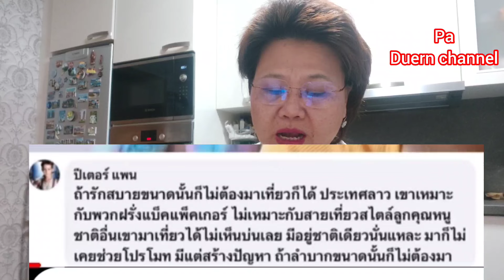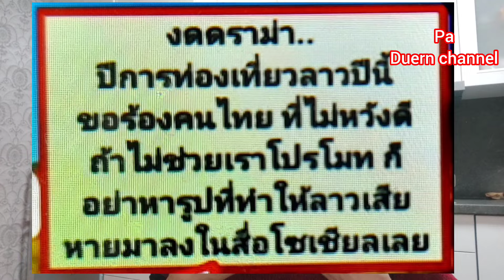หนุ่มลาวขอบอกคนไทยทำไห้ลาวเสียหายปีท่องเที่ยวลาวสร้างแต่ปัญหา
หนุ่มลาวโพสว่าคนไทย สร้างแต่ปัญหา มาสร้างความวุ่นวายทำให้ลาวเสียหาย ไม่มาจะดีกว่าประเทศลาว ไม่เหมาะกับคนไทยปีท่องเที่ยว2024นี้ เป็นปีท่องเที่ยวของลาว คนไทยมาก็สร้างแต่ความวุ่นวายให้กับคนลาว#คนลาว